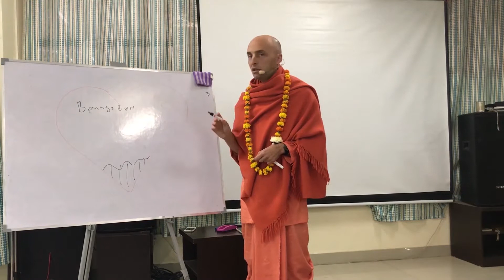Вера вайшнава - служа Кришне я буду счастлив. Ватсала дас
"Служение Кришне источник всего для меня: эта вера лежит в основе всего, что есть в духовном мире, я - слуга, Кришна - Бог"

Вриндаван, курс по "Бхагавад-гите", декабрь 2017